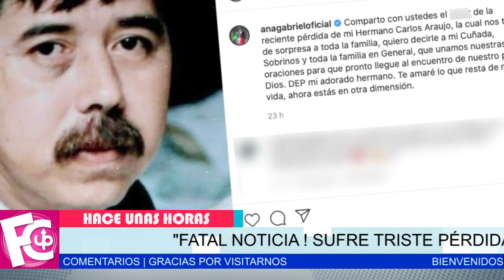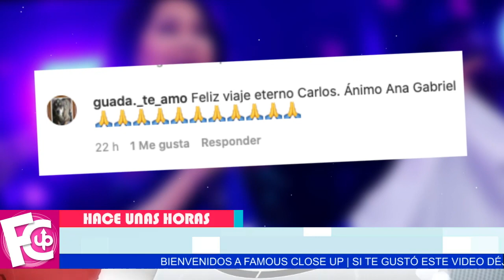🖤✝ 𝗧𝗥𝗜𝗦𝗧𝗘 𝗣É𝗥𝗗𝗜𝗗𝗔 Ana Gabriel se viste de lut0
Es la pérdida más grande que ha tenido y así se despide de su ser amado.